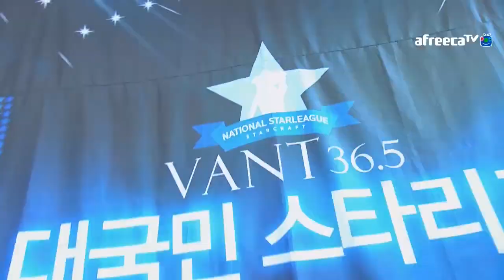[VANT36.5 대국민스타리그] 4강 김명운(Z) vs 김정우(Z) 1경기 [아프리카TV]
4강 진출자
[테란 : 조기석]  [프로토스 : 김택용] [저그 : 김명운,  김정우]